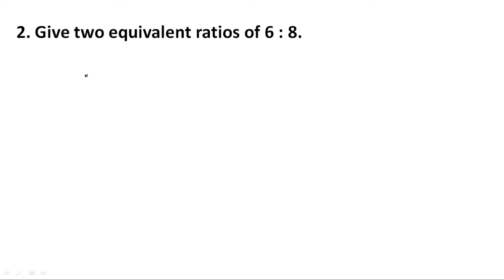Exercise 9.2 Q2-Q3 | Ratio and Proportion | Class 7 Maths R D Sharma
Ratio and Proportion | Chapter 9 | Exercise 9.2 | Class 7 Maths R D Sharma | CBSE ICSE

Q2. Give two equivalent ratios of 6 : 8.

Q2. Fill in the following blanks :
12/20 = ?/5 = 9/?